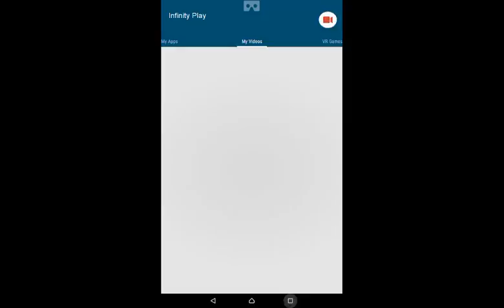Trial Xtreme 3 Ravine Levels 1-3